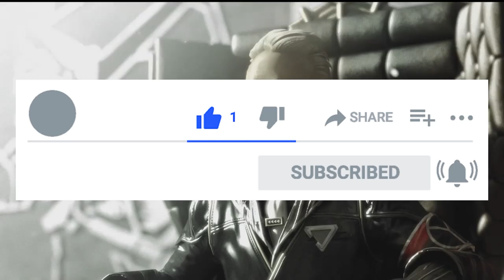I Hate Social Media - Degenerate Jay Is Over Party? I Was "Cancelled"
Over time I've really been taking social media less seriously and seeing it for the mindless garbage that it really is. There's certainly good things about it with the ability to connect easier with those who have moved far away or make friends across the world and it can even be useful when there are those trapped in countries that need to have a way to communicate with the outside world. That said, social media generally just devolves into a weird echo chamber for everyone where they ignore or bully those they disagree with by getting their anonymous friends to gang up on people they will never meet. It's a breeding ground for self-righteous behavior and a constant need to one-up other people so that you can look like the best and most moral person in the room. It's just a big old waste of time that detracts from the lives of so many different people, myself included.

Check out Degenerate Plays!

Etsy Shop With MY EXCLUSIVELY DESIGNED EPIC BRACELET (And Jill's stuff)

Jill's Twitter

Sources